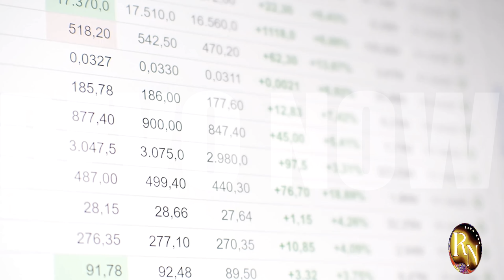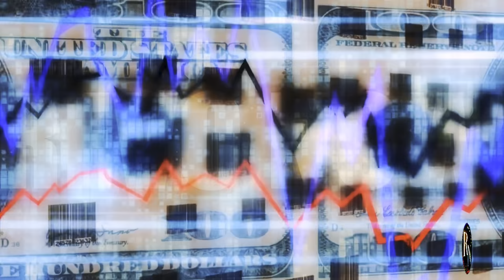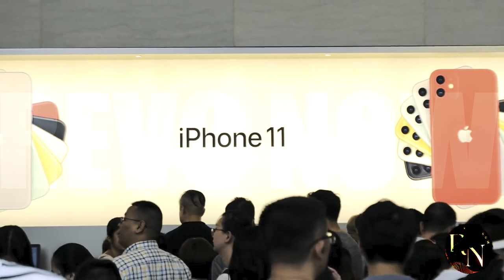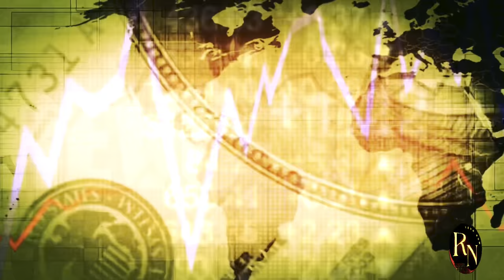China SAYS NO to US! Apple & McDonald's CRASH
China has made a shocking move by ditching two of the most iconic US brands - Apple and McDonald's - overnight! In this video, we'll dive into the reasons behind this sudden decision and what it means for the global economy. From trade wars to cultural shifts, we'll explore the implications of this massive move and what it could mean for the future of international business. Is this a sign of a larger trend or just a one-time move? Watch to find out!